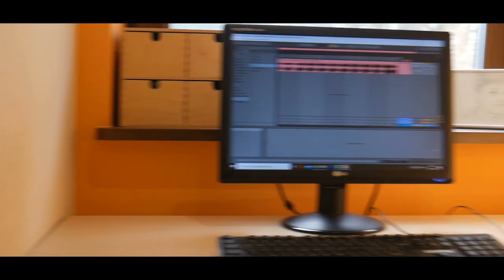♪ Iść za wizją ♪ - Olimearr Official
🔹 Tekst: 🔹
Siedzę sobie w domu, bo wypada na te czasy,
Aby nie wychodzić z domu, ni do szkoły, ni na wczasy,
Wnet w małych blokach mieszkalnych występuje plaga nudy,
Więc od razu się poddałem temu okresowi żmudy.
Ale stop (stop), nie mogę się tak nudzić,
Więc nagram rap i nie będę już marudzić,
Mam pianino, Abletona, mam mikrofon i mój głos,
A kwestia jakości to jest tylko mego skilla los.
Ludzie często mimo kasy, mimo dóbr i kapitału,
Nie korzystają ze swego wewnętrznego potencjału,
A to przecież dzięki ludziom działającym w rękach pasji,
Stworzyliśmy tyle znanych dzieł światowej populacji.
Zatrzymaj się na chwilę! Popatrz dookoła,
Czyż nie widzisz, ile swym dobrostanem zdołasz?
Nie musisz pytać, nie musisz nawet umieć,
Wystarczy, że zaczniesz, a w końcu zrozumiesz.

Ref.
Bądźmy w stanie,
Nieprzerwanie,
Pełnym pasji,
Iść za wizją cały czas,
Czasu mało,
Życie dało,
By na Ziemi,
Mógł żyć wiecznie każdy z nas.

Idę sobie do sklepu, bo muszę kupić drożdża,
Zaraz! Do sklepu chodzić nie można,
Więc się załamałem, bo chciałem coś zrobić z ciasta,
Co mam zrobić, gdy w tym czasie są zamknięte wszystkie miasta?
Stój (stój), nie mogę się tak poddać,
Więc pójdę do sąsiadki pożyczyć i oddać,
Co tam trzeba, a co kiedyś pożyczyłem,
I zrobiłem ciasto, a później się nim podzieliłem.
Ludzie często się poddają na pierwszych etapach celu,
Gdy trudności spotykają, rezygnują jakich wielu,
To nie znaczy, że masz robić, co jest twoją niewygodą,
Bo gdy robisz to, co lubisz te trudności są przygodą.
Lecz istnieje garstka ludzi, którzy żyją bez ryzyka,
Tracą szansę na piłkarza, prezydenta czy muzyka,
Miarą twej ambicji nie jest to, jakie masz możliwości,
Lecz do tego motywuje Cię zgodność do twych wartości.

Ref.
Bądźmy w stanie,
Nieprzer(y)wanie,
Pełnym pasji,
Czasu mało,
Życie dało,
By na Ziemi,
Nas wyniosła,
W brak rzemiosła,
Kadra ludzi,
Co najlepsi chcieli być,
Być lub nie być,
By móc przeżyć,
Życie aby,
Iść za wizją cały, iść za wizją cały czas.

🔹 Występujący: 🔹
• Kacper Borys
• Piotr Cynamon
• Macias
• Wiktor
• Jan Jeżewski
• Łukasz Stępień
• Natalia Bogacka
• Paweł Borys

🔹 Nagrywający: 🔹
• Paweł Borys
• Weronka Męcina
• Kacper Borys
• Wiktor
• Klaudia Stępień
• Magdalena Borys
• Jan Jeżewski
• Roman Strug

🔹 Muzyka: 🔹
• Kacper Borys
• Łukasz Stępień
• Paweł Borys